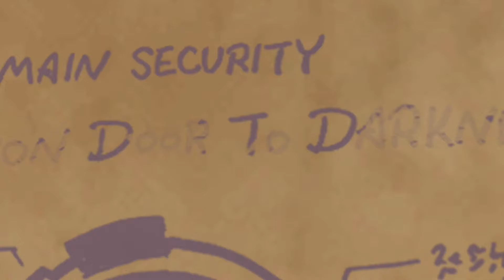Kingdom Hearts 2 Final Mix Episode 17: Space Paranoids. The Place Where It All Began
In this episode we return to Hollow Bastion and meet the gang again and they tell us they have found Ansem's computer room where we can find out all the information he ever gathered so we rush over and we get placed under arrest?